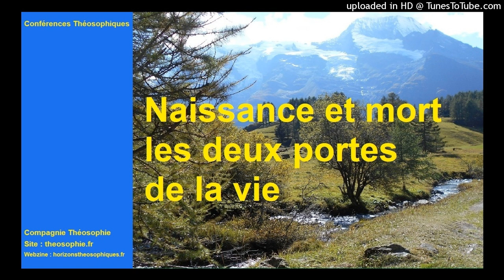Naissance et mort les deux portes de la vie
Vivons-nous une seule vie ou une série de vies ? La vie serait-elle éternelle ? Enseignements fondamentaux de la Théosophie. La vie de l’univers et le but de la vie. La vie Une. La loi universelle des cycles : des univers, des êtres… Univers non-manifesté et manifesté, les hiérarchies spirituelles lunaires et solaires. Les grandes lois : karma, émanation, involution et évolution, réincarnation. Le pèlerinage des âmes issues de la Sur-Âme universelle. Ce qu’est l’homme, le microcosme du macrocosme. L’éveil des consciences et des enfants. Les pouvoirs spirituels. L’homme permanent et l’homme impermanent. La réminiscence ou mémoire de l’âme. Expérience, progrès et émancipation de l’âme. Comprendre le processus de la réincarnation et les états post mortem. Moment de la mort, la purification du kama-loka. Le corps astral. La béatitude et assimilations pendant devachan, l’état béatifique. Nos tendances se conservent. La libération des réincarnations. L’union à notre racine spirituelle profonde. L’immortalité, continuité de conscience. Devenir maître de nos pensées. Analogies avec les étapes du sommeil, les plans de la vie de l’être. Respecter la Nature. Le destin de l’homme. L’évolution collective de l’humanité. La fraternité universelle.